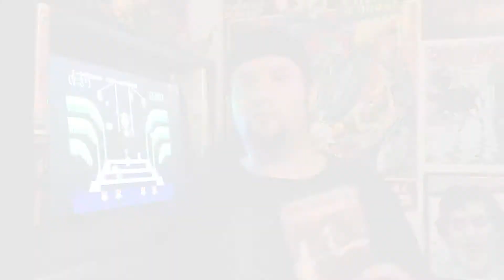HORROR HOTEL (1960) REVIEW 2017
Today we take a look at the early 1960's Christopher Lee Thriller HORROR HOTEL.  This happens to be one of my favorite Horror films of all time!